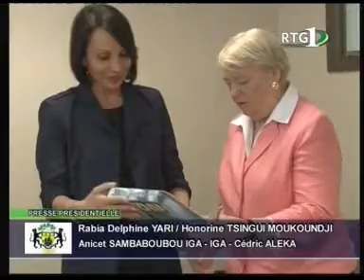JT Gabonais du Lundi 13/06/2011 de la RTG 1 (part 1)